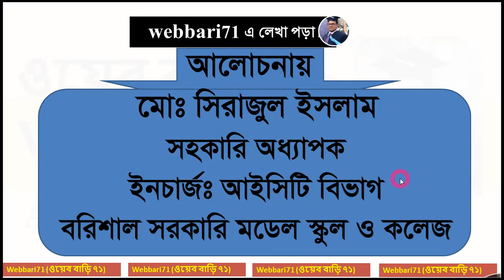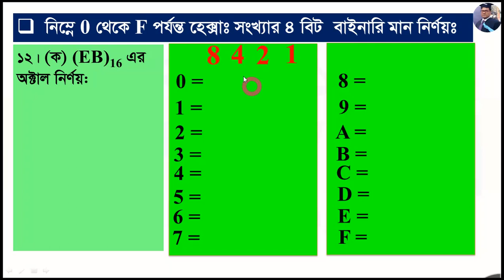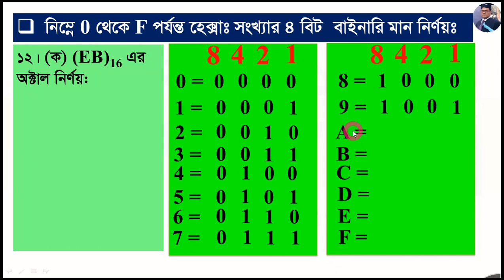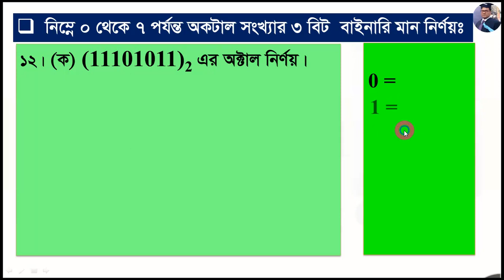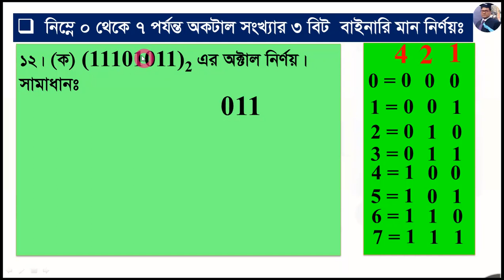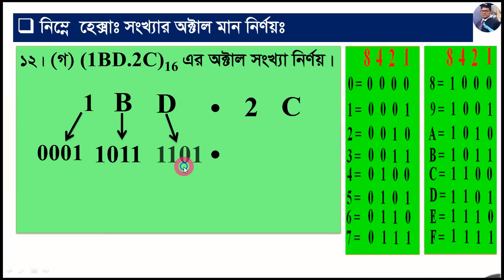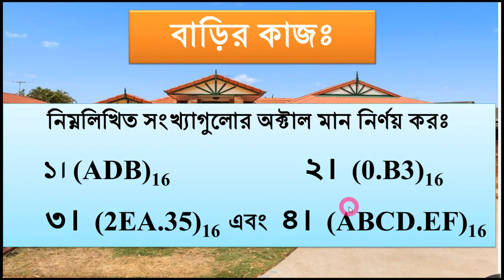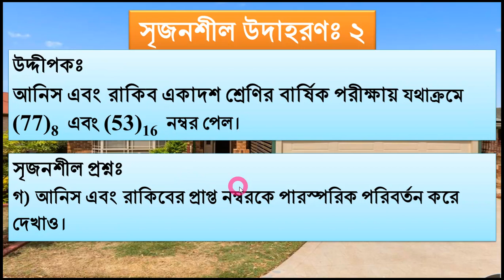XI ও XII শ্রেণি ICT ৩য় অধ্যায় পর্ব-৭ হেক্সাডেসিমেল হতে অক্টাল সংখ্যায় রুপান্তর।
একাদশ ও দ্বাদশ শ্রেণি ICT বিষয়ের ৩য় অধ্যায় সংখ্যা পদ্ধতি অংশের  হেক্সাডেসিমেল হতে অক্টাল সংখ্যায় রুপান্তর।